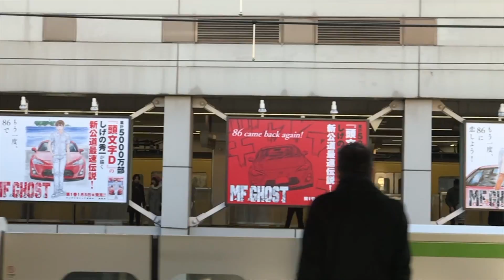2018_0106_0938_IMG_5578高田馬場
2018_0106_0938_IMG_5578高田馬場イントロ